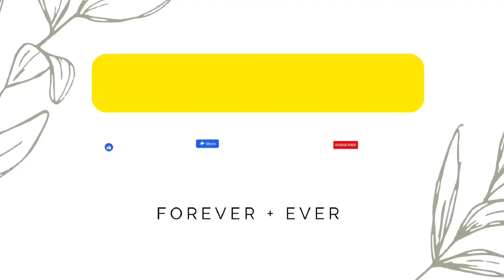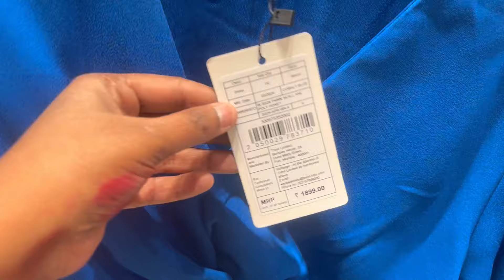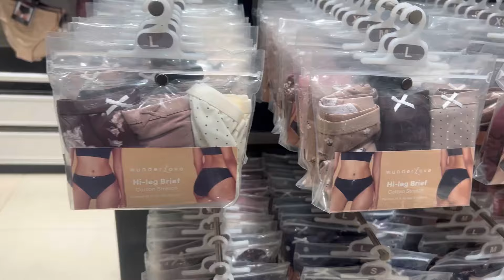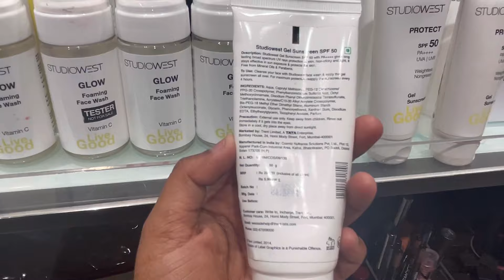Westside Haul| Westside latest Collection|Westside Shopping|westside Summer Collection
Location:- NSP Pacific Mall

Westside kids haul
westside summer collection 2024
westside summer footwear collection
westside home latest collection
westside new kurti collection
latest collection
westside kurti collection
westside collection 2024
westside shopping haul
westside haul
westside latest summer collection 2024
westside new collection 2024
westside collection summer wear
summer collection
westside haul latest collection
westside
westside collection
westside summer collection
westside latest collection